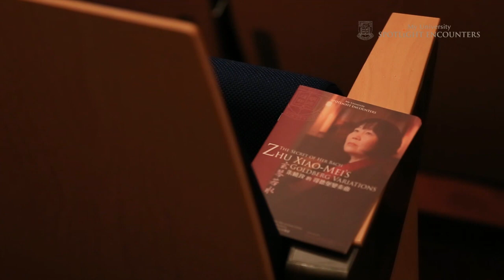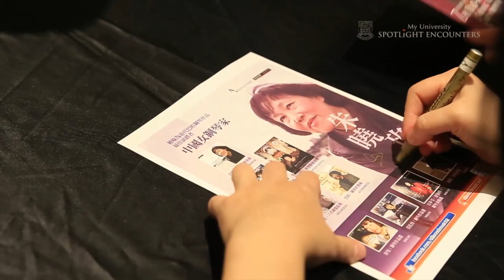The Secret of Her Bach: Zhu Xiao-Mei's Goldberg Variations Highlight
02 NOV 2014
Grand Hall, Lee Shau Kee Lecture Centre, The University of Hong Kong